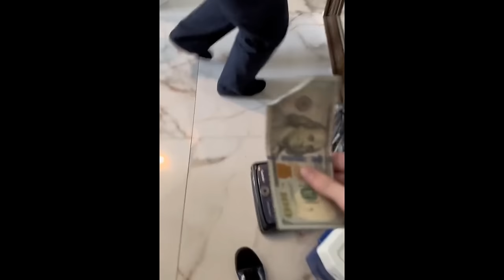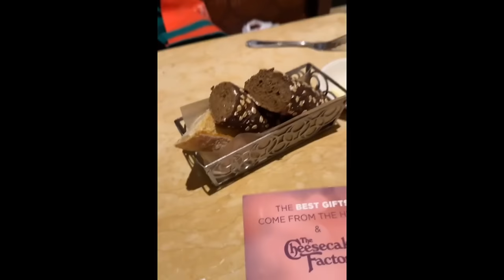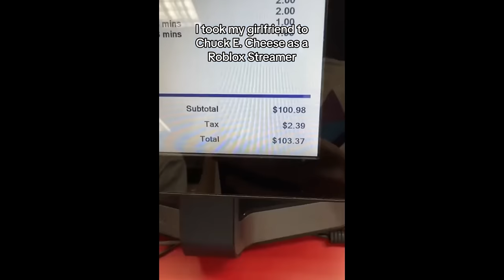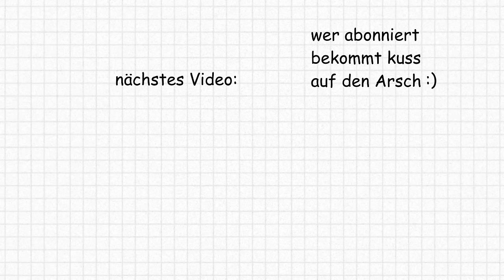Roblox TikToker Bekommt Seine Erste Richtige Freundin